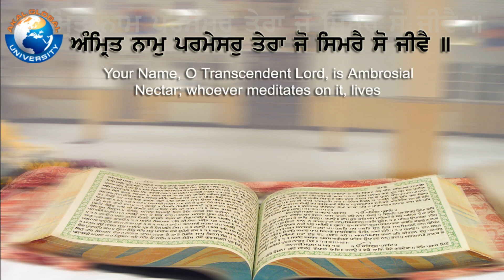6. Bhai Tara Singh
In this lecture  we have discussed about the Bhai Tara Singh Ji.

These videos are complimentary offering by "Akal Global University, USA" in Commemoration of Guru Nanak’s 550 anniversary for the benefit of Sikh Global Community.